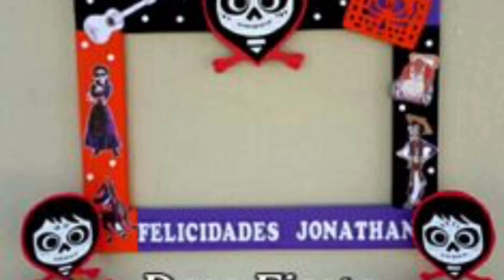RECUÉRDAME/UN POCO LOCO CON ESTAS IDEAS INCREÍBLES DE COCO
Creado y editado con pocketvideo.

Chicas y chicos!! Espero les guste estas ideas de Coco para hacer una fiesta muy mexicana (null)